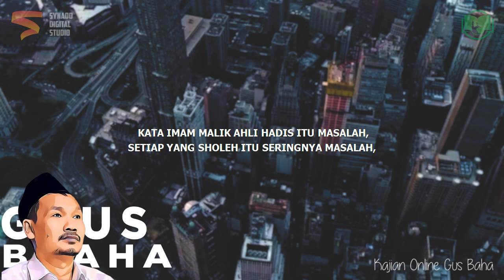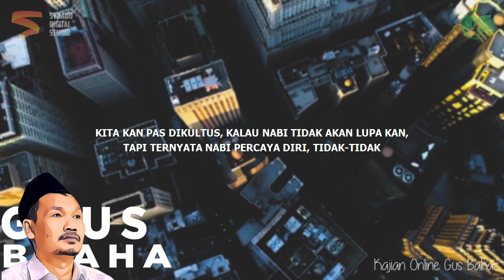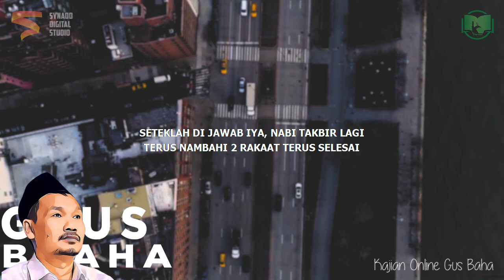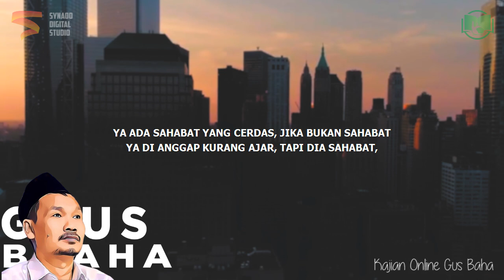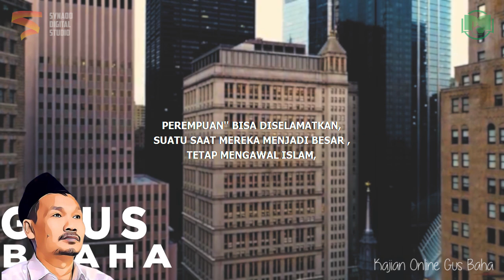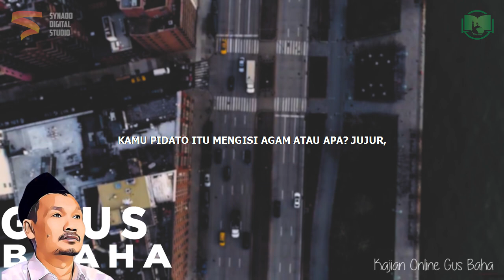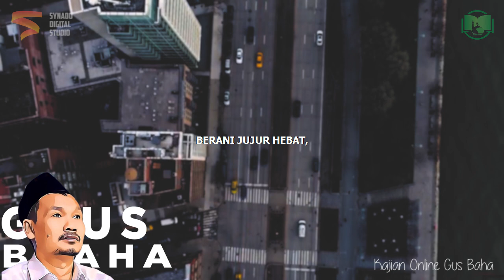Pendapat Nabi Dibantah Sahabat | Gus Baha Bahasa Indonesia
Ngaji Gus Baha Terbaru 2022 Bahasa Indonesia tentang pendapat Nabi